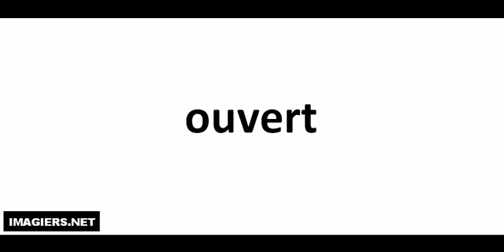Come si pronuncia # ouvert